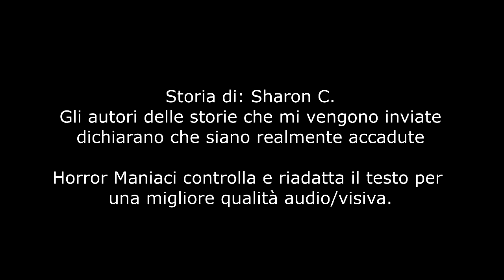La Forza della natura ha colpito la mia casa - Horror Maniaci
Non leggerò storie poco strutturate o inventate quindi tutto quello che chiedo è di inviare un testo ordinato e comprensibile.